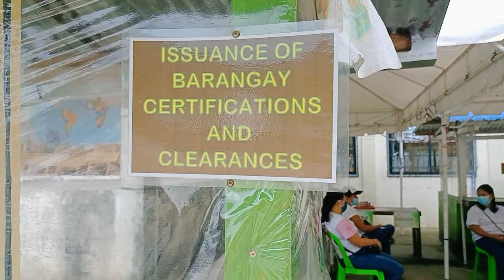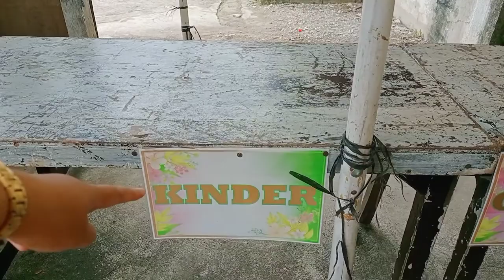WHAT IS RELIEF SOCIETY?| FEEDING ACTIVITY| Ludy Vine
This video contains the Relief Society Anniversary feeding activity.